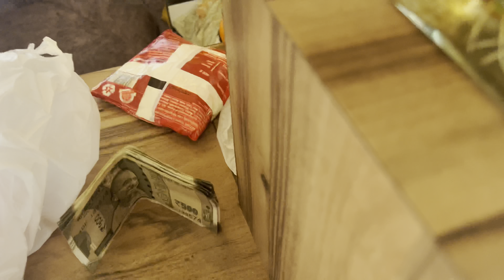💥MY FIRST VLOG || आज हमने पहाड़ी नींबू बनाया || UTTARAKHAND 👍🏻 uttarakhand pahadi food vlog ✨